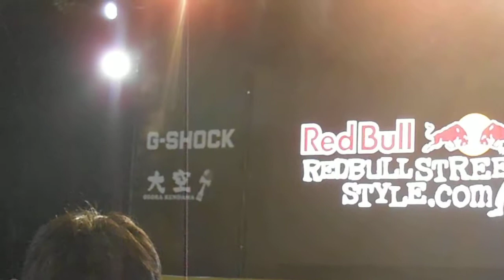DSCF4887レッドブルエナジードリンク増上寺20130919